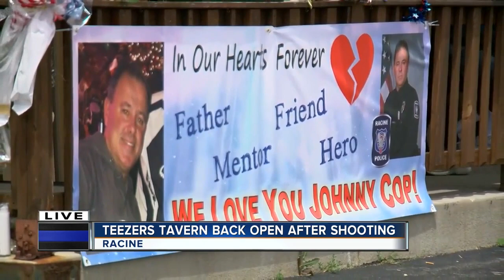Teezers Tavern back open after shooting that killed cop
Teezer's opens after shooting